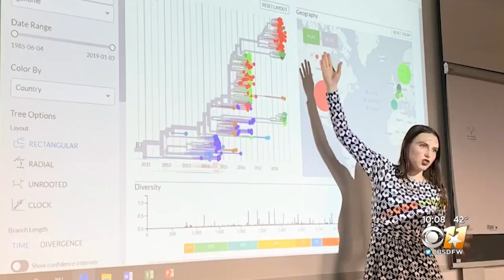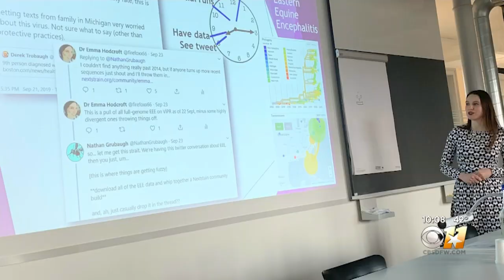Researchers In Texas Working To Stop The Spread Of Coronavirus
As the global death toll from the coronavirus exceeds more than 2,000, scientists around the world are working frantically to develop a vaccine, and some of the most important breakthroughs are happening in the Lone Star State.